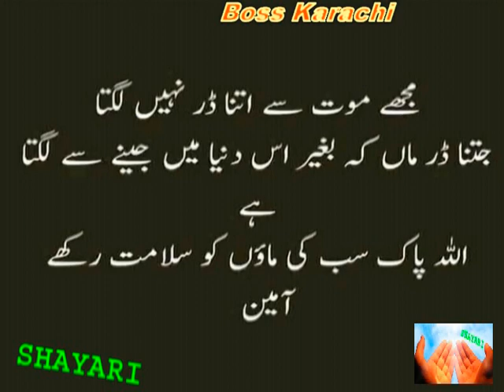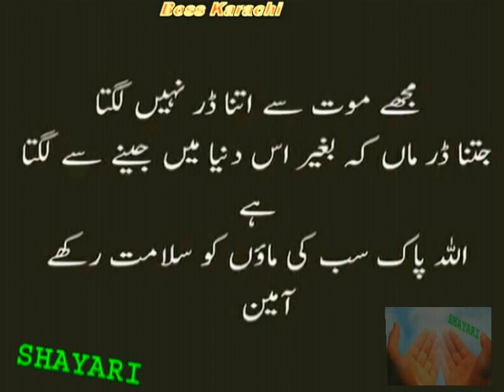I'm not so afraid of death_मैं मौत से इतना डरता नहीं हूं_مجھے موت _Mujhe maut se itna dar nahi lagta